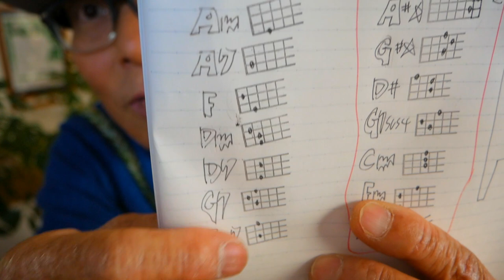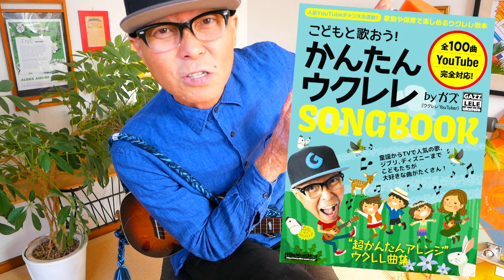《高難度！》ロックンルージュ / Rock'n Rouge・松田聖子【ウクレレコード&レッスン付】ロックンルージュ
・初心者Ver 2:29　・かっこいいVer 20:12

いつもはかんたんだけど今回は難しいコー満載ですよー！楽しんでー

A # とセーハ・バレー徹底解説ムービー！

2/25~26 G-LABOウクレレポップアップショップお台場開催！

【ガズレレ生誕１０周年記念トーク＆ライブ祭り】チケット完売！